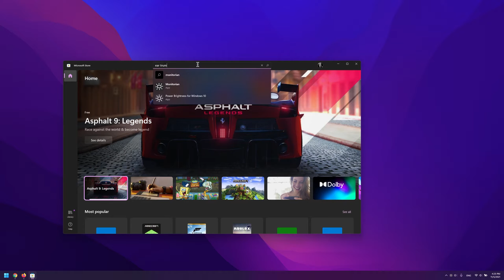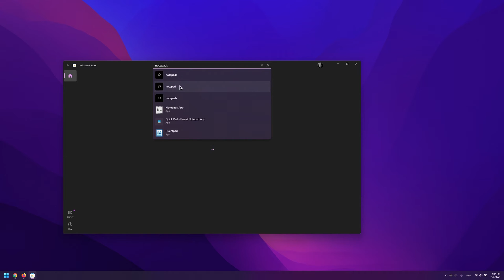3 Free Windows Software: Apps That Are Actually Great!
if you're looking for must have applications on windows, there's a lot to chose from. So in this video I will show you windows freeware, tools and microsoft windows apps which consist of only free software that are actually great!